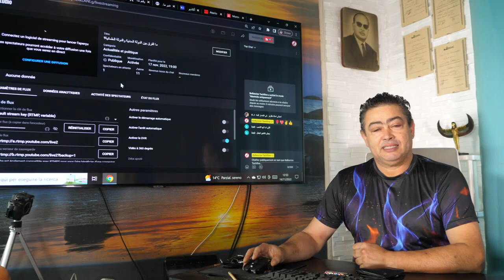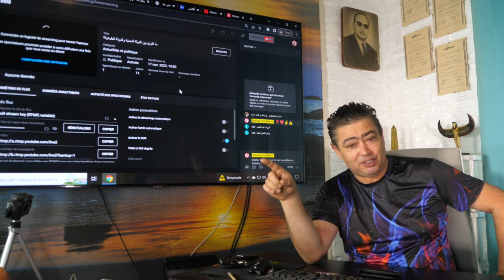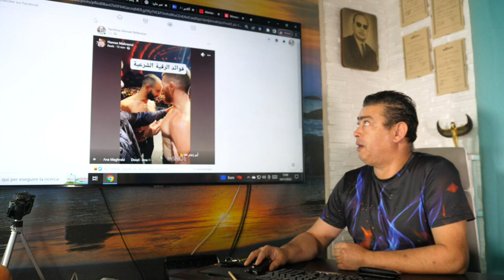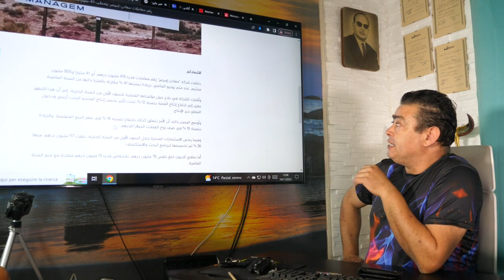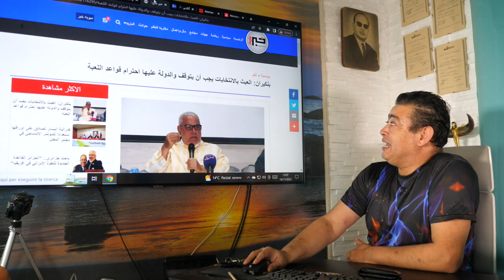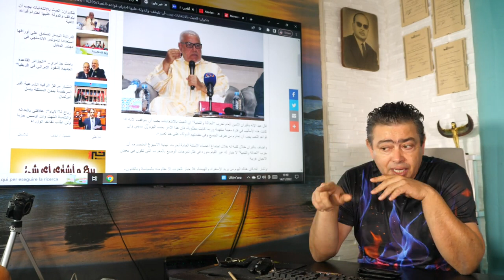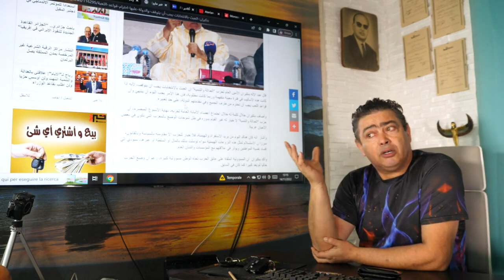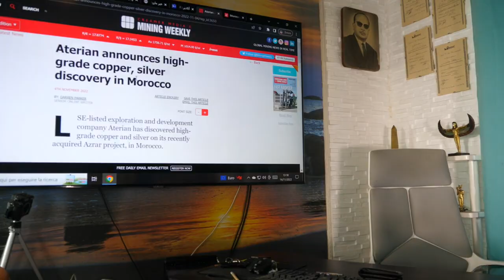أين الثروة ؟ رقم معاملات